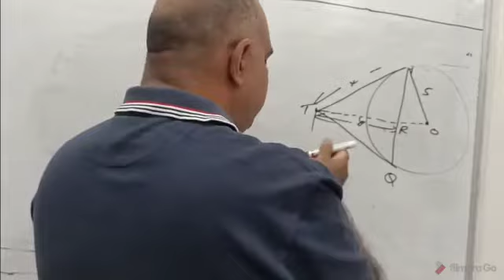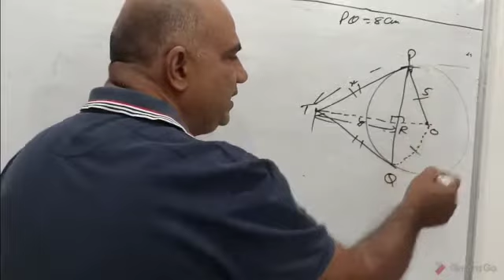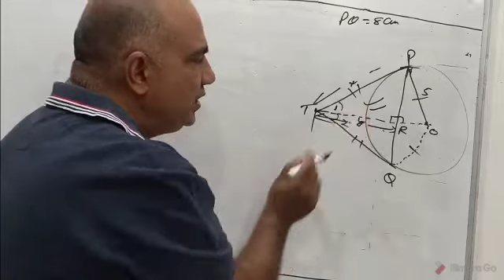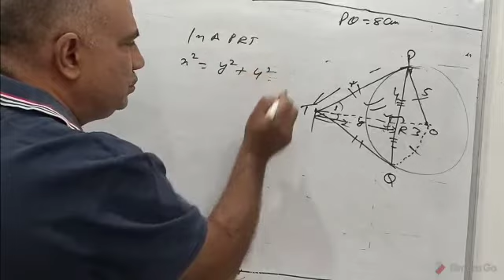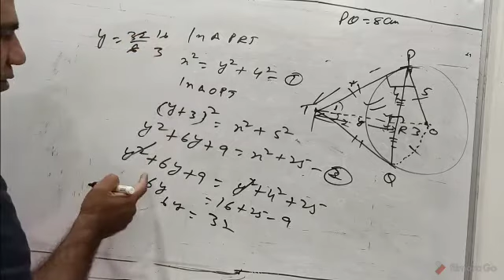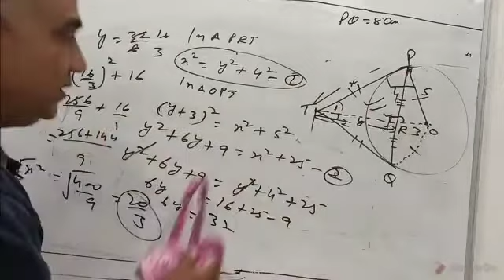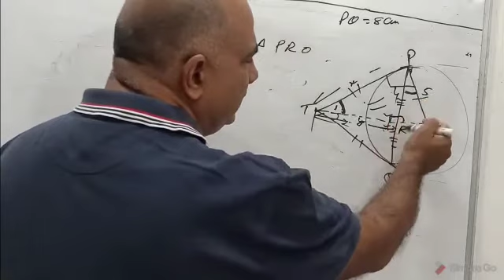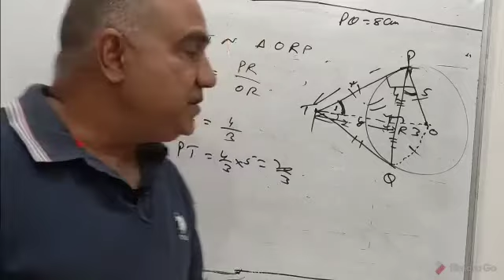CIRCLES:MATHS-10TH-5. IMPORTANT QUESTION.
Video from Rp Chechi